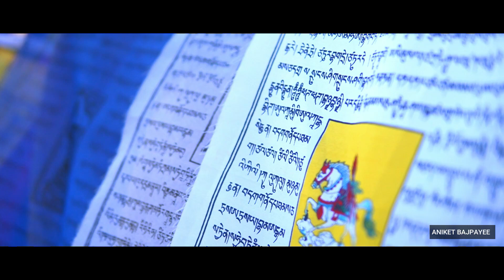Gurpa : The mountain where Mahakassapa waits for Maitreya | Drone View 2023